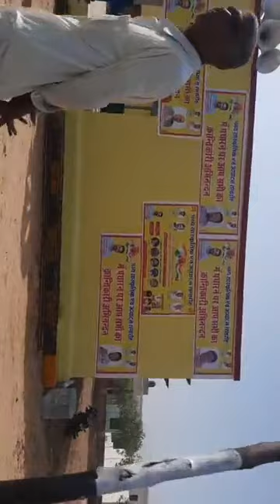May 19, 2021